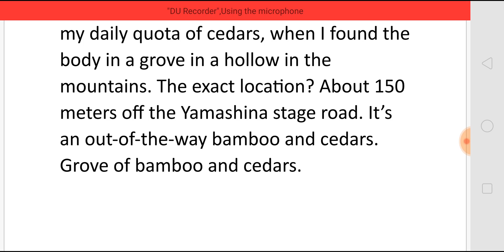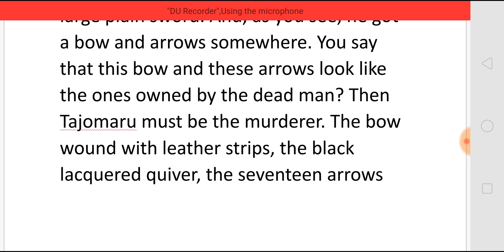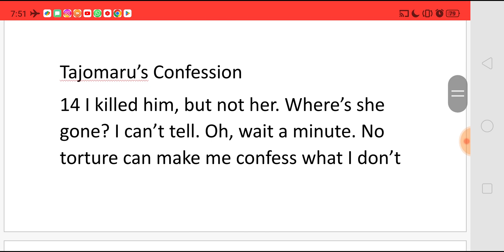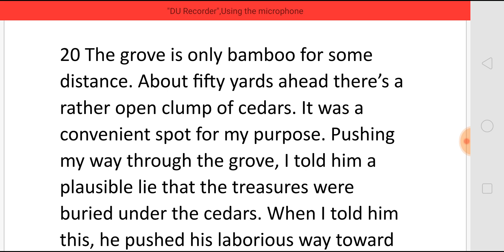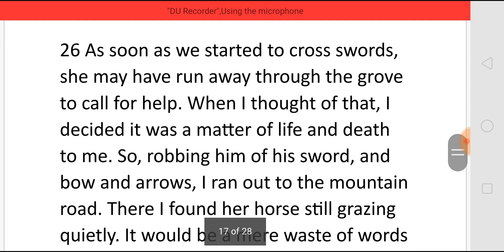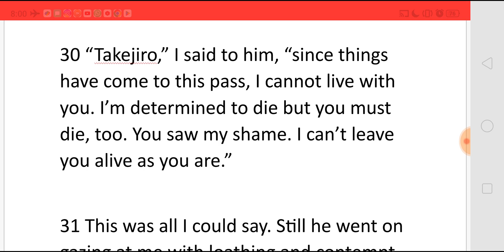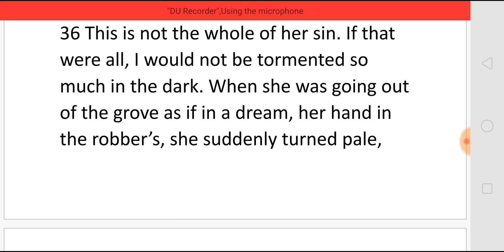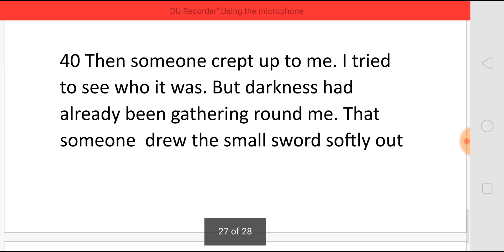IN A GROVE BY RYUNOSUKE AKUTAGAWA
IN A GROVE by
RYUNOSUKE AKUTAGAWA